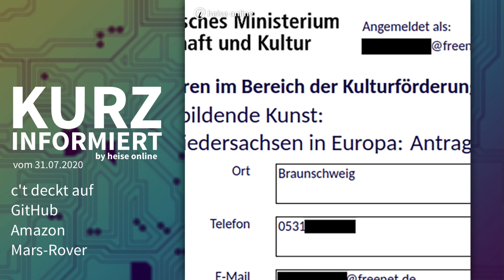c't deckt auf, GitHub, Amazon, Mars-Rover | Kurz informiert vom 31.07.2020 by heise online